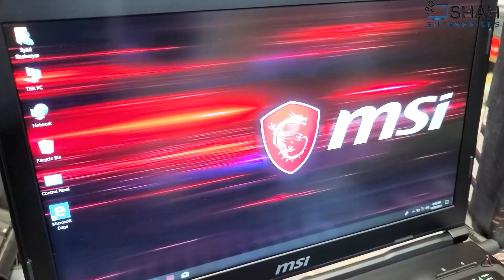Msi GL63 9SDK I7 9TH Gen Laptop | Laptop Unboxing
Unboxing Msi GL63 9SDK I7 9TH Gen Laptop | Laptop Unboxing
MSI GL65 9SDK-614 15.6″ Gaming Laptop
Specs:
Display: 15. 6″ FHD, IPS-Level 144Hz 3ms 72%NTSC, 100%sRGB 1920×1080 16: 9
Graphics: NVIDIA GeForce GTX1660Ti 6G GDDR6
Processor: Intel Core i7-9750h 2. 6 – 4. 5GHz
Memory: 16GB (8G*2) DDR4 2666MHz 2 Sockets; Max Memory 64GB
Storage: 256GB NVMe SSD + 1TB (7200Rpm)
Shah Enterprises(The Name of Trust)💯
All Computers Items are Available🤩
Shop Available at Techno city mall
Shop no. GC-38 & GE-36
Ground floor
And Share us with your friends this might help anyone !
Thanks a lot and have a great day ahead!
ALLAH HAFIZ!